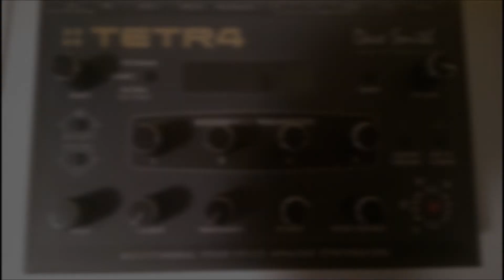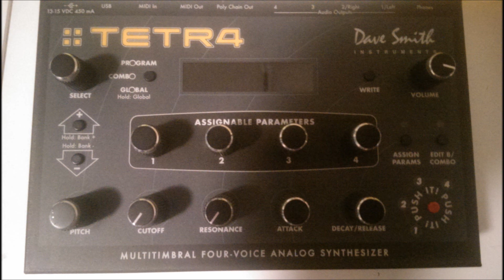DSI Tetra 4 and Friends Reassembling II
Song by Syntza. Cinematic Soundscaped Ambient - Techno. Instrument used: DSI Tetra 4(Synths and Bass), DSI Prophet REV2(Synths), Roland JV-1080(Strings, Synths and Drums), Yamaha EX5R(Synth and Drums) and Roland JV-880(Synths and Drums). EFX used: DSI Prophet REV2, Roland JV-1080, Yamaha EX5R, Zoom 9010, Yamaha SPX-990, Digitech Studio Quad V2, DBX DDP, Yamaha SPX-2000 and Roland SRV-2000. Sequencer by Akai MPC-2500. Recorded by REAPER software.